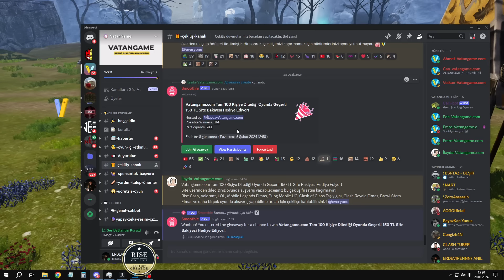Rise Online Başlangıç | Mantis Mage Sevdası Bölüm -1- Serverin İlk Boslarını Kestik..!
BANA DESTEK Mİ OLMAK İSTİYORSUN ? BU LİNKTEN ÜYELİK ALABİLİRSİN !